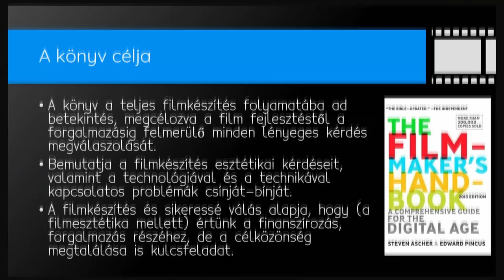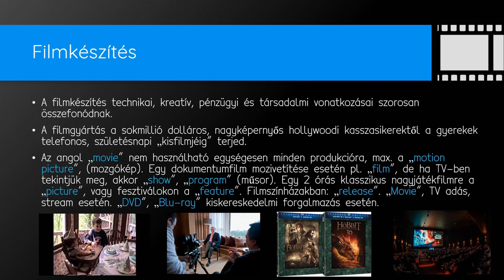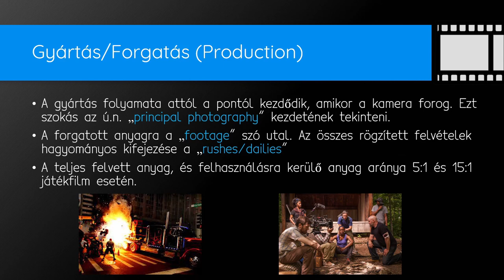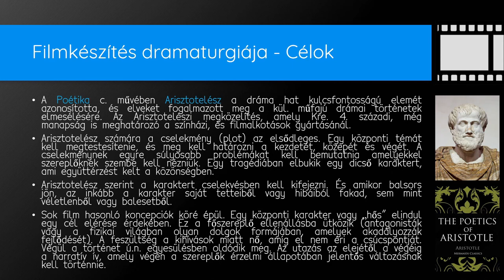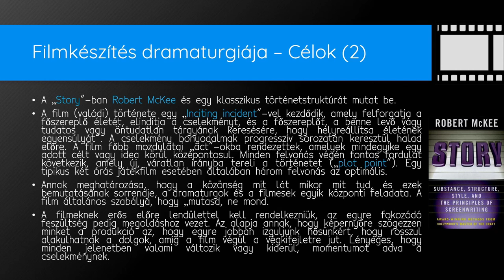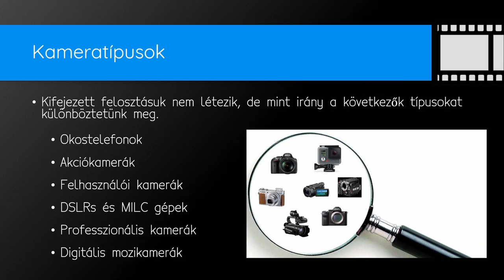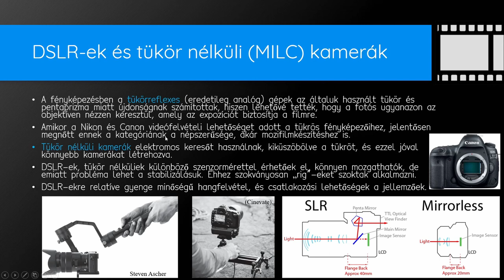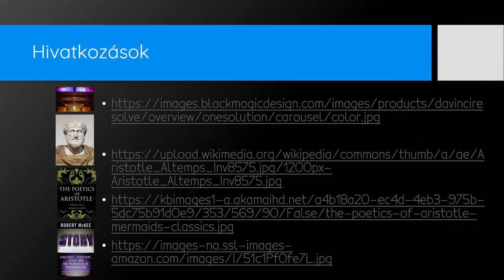01 - A film előkészítésétől a forgalmazásáig, filmdráma és kameratípusok (The Filmmaker's Handbook)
A „Filmmaker’s Handbook” c. könyvösszefoglalónk 1. részében a könyv céljáról, egy film előkészítésétől a forgalmazásig tartó fő lépésekről, a filmkészítés dramaturgiájáról, dióhéjban egy kis filmtörténelemről, magáról a mozgóképről, valamint a kameratípusokról esik szó.